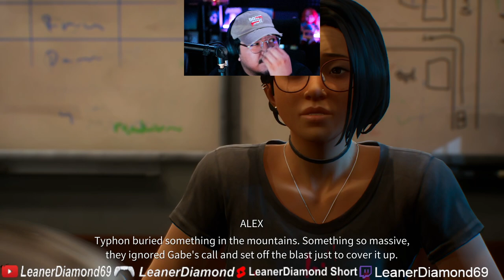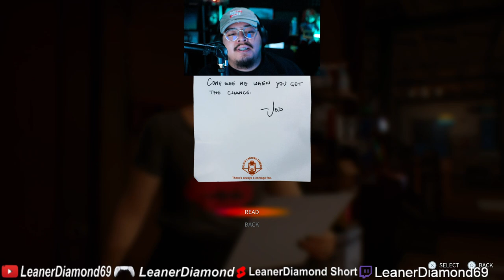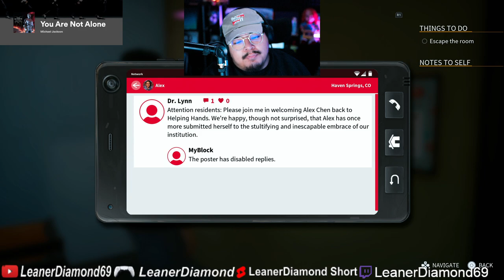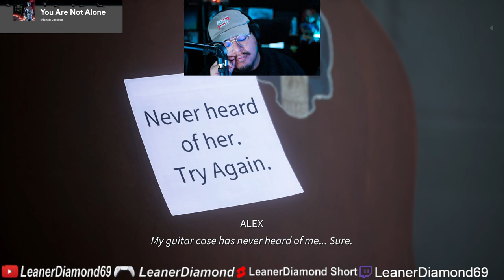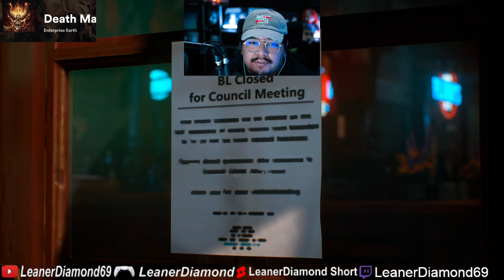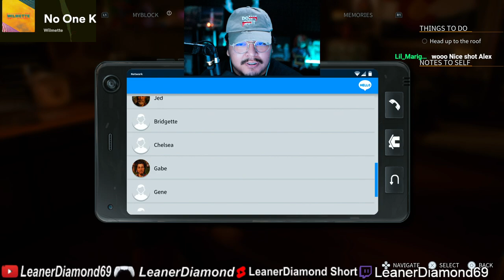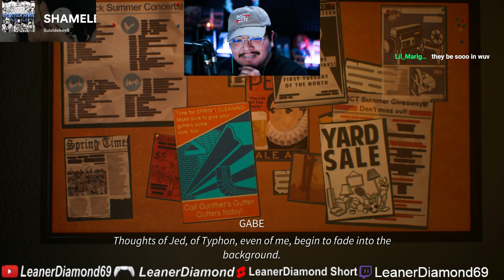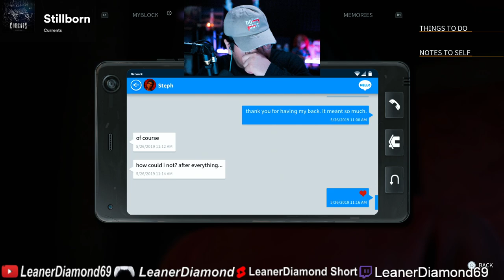NO WAY!!! EP 7 LIFE IS STRANGE TRUE COLORS